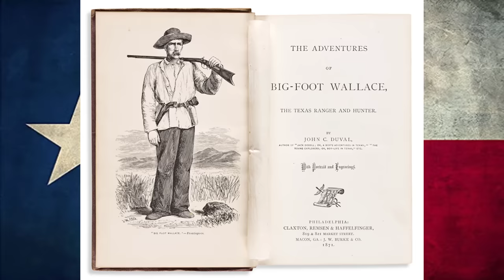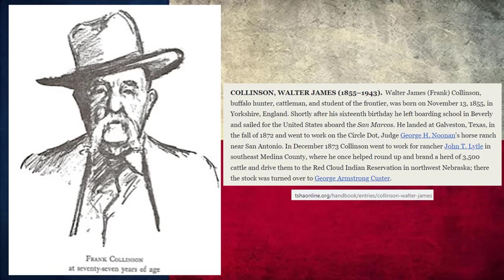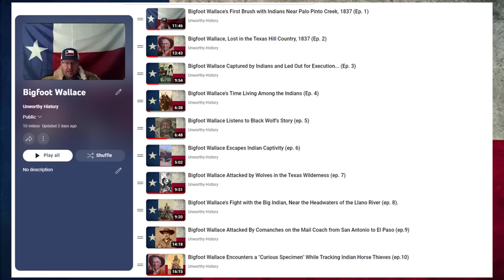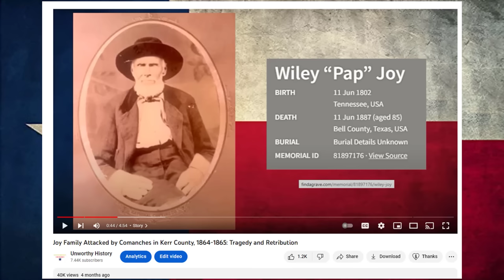Bigfoot Wallace Reveals the Fate of Jeff Turner at the Hands of Indians (ep.11)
In this video we read from John C. Duval's "Adventures of Bigfoot Wallace."  In this episode Bigfoot Wallace tells John C. Duval about the time he met a man whose family had been killed by Indians after they moved to Texas.